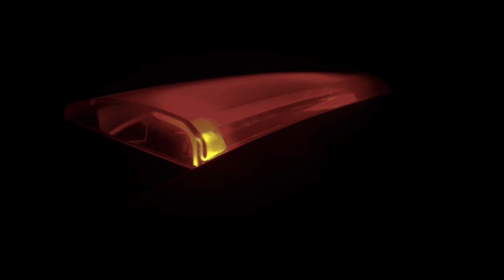Halloween 2022 - Karma ( a short film )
We’ll, it’s that time of the year again, Halloween 2022
Our ( very) short film has more than a feel of a certain Hollywood feature film thrown in ….

It was just an excuse to film in the dark & test my nighttime drone flying skills !

John, Nathan & Brandon

IPhone 13 Pro & DJI Mini SE